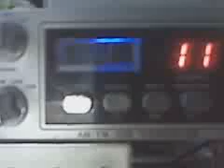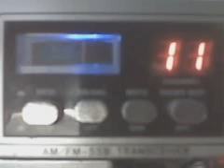Morning Talk Show.3GP